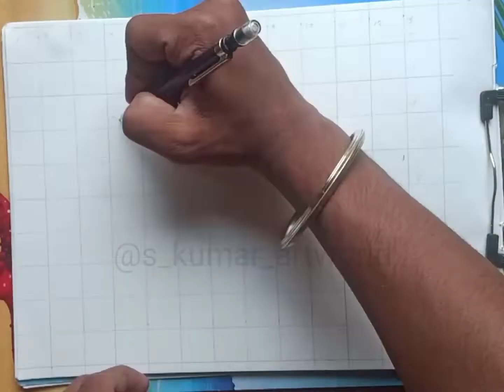hello freefire lover ❣️😊 this video only for freefire lover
Hello freefire lover 😉❣️
This video only for freefire lover